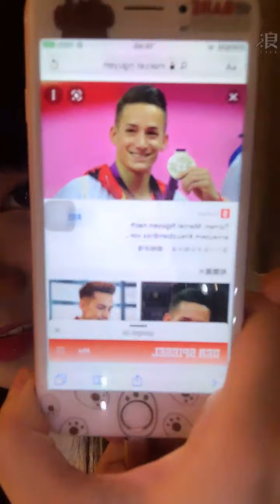210726 AKB48 Team TP 冼迪琦直播